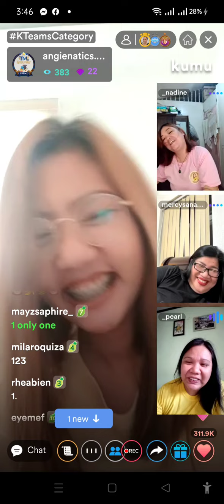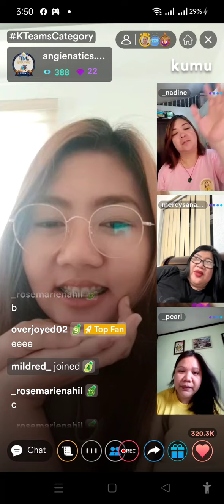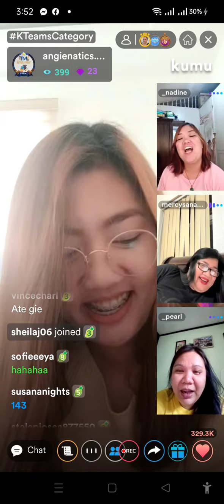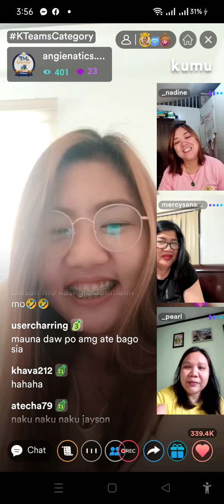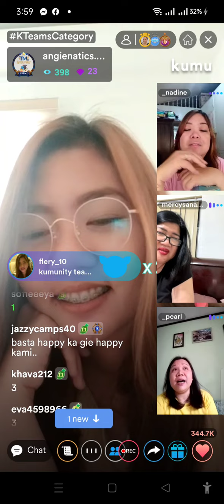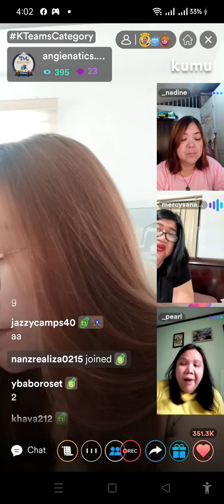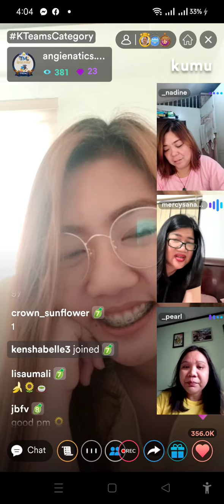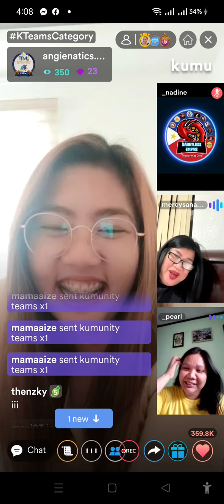4/5 Q & A with Angie 🌻 (Angienatics Official +Ninang Mercy)| Mariang Sinukuan vlogs